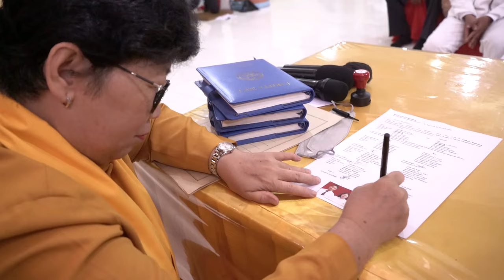PEMBERKATAN PERNIKAHAN SUHANDA DAN INE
Sabtu, 24 FEBUARY 2024
Vihara Nimmala
( Boen San Bio )
Tangerang
By: AING PHOTOGRAPH
Upload: Hendrick Surya Kaca